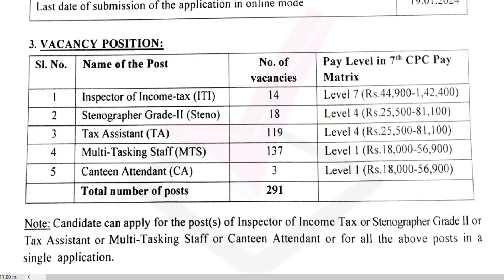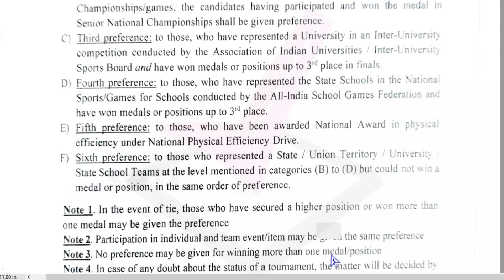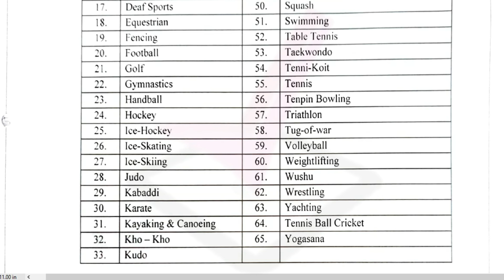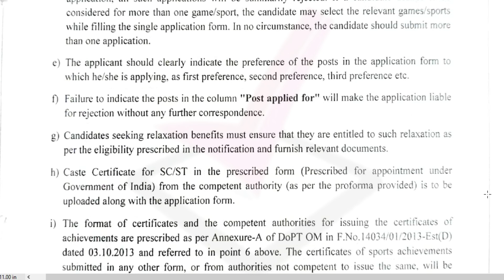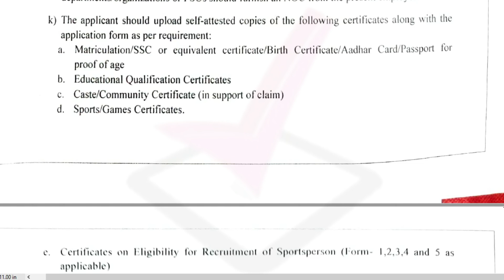Income Tax Mumbai Sports Quota Recruitment 2023-24 Notification Out for ITI, Steno, TA, MTS; Apply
Principal Chief Commissioner of Income Tax, Mumbai has released the latest notification for the recruitment of 291 Meritorious Sports Persons in the Cadre of Inspector of Income Tax, Stenographer, Tax Assistant, Multi-Taksing Staff (MTS), and Canteen Attendant, etc. on a direct recruitment basis. The Mumbai Income Tax Recruitment Notification has been released on 22 December 2023 and the online application started the same day. The eligible candidates can apply online for the Mumbai Income Tax Sports Quota Vacancy 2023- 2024 from the website incometaxmumbai.gov.in

 arasuvelai 2023,
arasuvelai 2023 tamil,
2023 government jobs tamil,
2023 govt job vacancy
Army jobs
joinindianarmy jobs2023